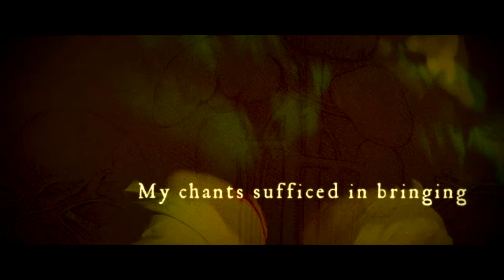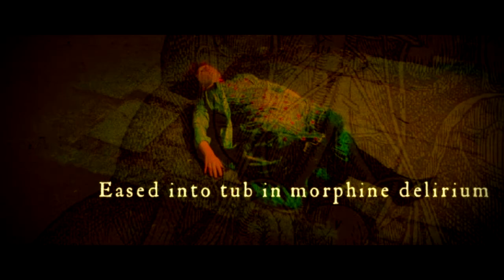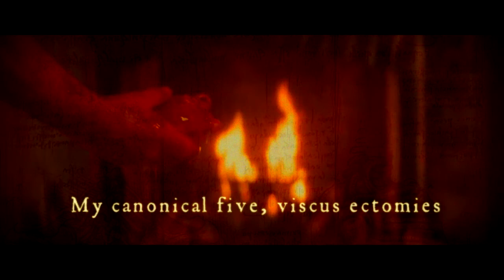Bodybag - Leather Apron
Bodybag is a studio project by Kostek (Chamber of Torture guitarist) and myself. We write and record these songs at random, whenever we feel like making them!
If Chamber of Torture is "George Romero" of death metal, then Bodybag is a "David Lynch" of death metal, since it has a darker vibe to it